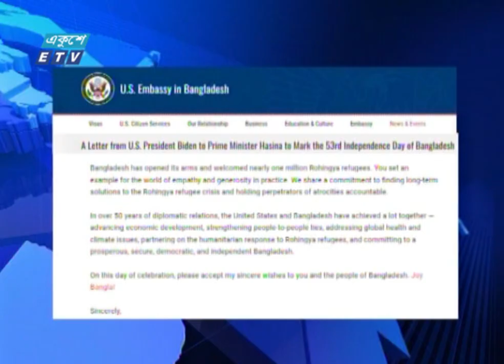আঞ্চলিক স্থিতিশীলতা প্রতিষ্ঠায় বাংলাদেশকে পাশে চায় যুক্তরাষ্ট্র | ETV News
ভূ-রাজনীতি ও আঞ্চলিক স্থিতিশীলতা প্রতিষ্ঠার জন্য বাংলাদেশকে পাশে চায় যুক্তরাষ্ট্র। অন্যতম পরাশক্তি চীনকে ঠেকাতে কৌশলগত কারণেই বাংলাদেশকে ঘিরে দেশটির আগ্রহ বাড়ছে বলে মনে করছেন কূটনীতিকরা। বিষয়টি কূটনৈতিক পটপরিবর্তন হিসেবেও দেখছেন তারা। শিউলি শবনমের রিপোর্ট।